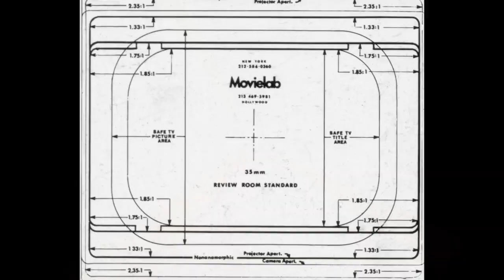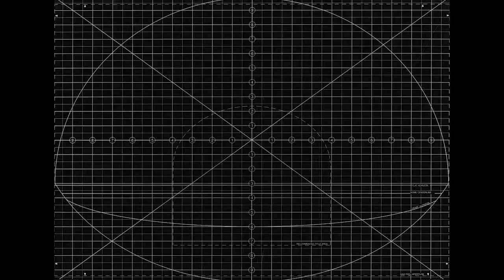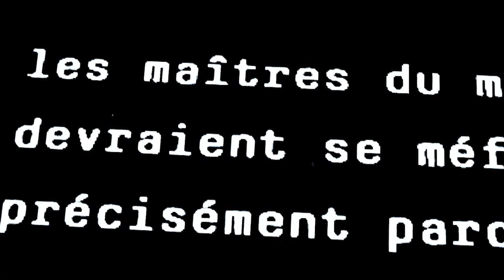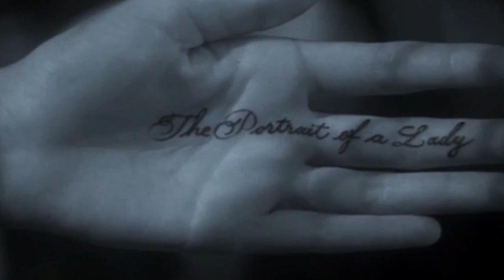[CYCLE IMAGINARIUM] Journal de création #2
// FRANÇAIS \\
"PENSER AVEC SES MAINS"
Étapes de travail d'Hélène Breschand et Wilfried Wendling autour de leur duo 'Imaginarium'. Un projet protéiforme qui se réinvente sans cesse, tant dans sa forme que dans son contenu, au gré de l’inspiration des deux musiciens.
Entre collages surréalistes, citations cinématographiques et détournements d’images filmées, 'Imaginarium' tire son inspiration de scènes de films d’Ingmar Bergman, David Lynch, Jean-Luc Godard, Leos Carax, etc. Chaque performance fait l’objet d’une recherche pour proposer un format sur mesure, adapté à l’espace, et en lien à l’histoire du lieu ou de la ville où a lieu la représentation. 'Imaginarium' procède par surimpressions surréalistes, mêlant images du quotidien filmées sur place à des personnages mythiques convoquant l’imaginaire collectif.

// ENGLISH \\
"THINKING WITH YOUR HANDS"
Hélène Breschand and Wilfried Wendling invite you to discover various stages of their duet “Imaginarium, Cinema’s stories”. This protean project constantly reinvents itself both in its form and its content, according to the inspiration of the two musicians.
Between surrealist collages, cinematographic quotes and distortions of filmed images, “Imaginarium” gets its inspiration from scenes of films by Ingmar Bergman, David Lynch, Jean-Luc Godard, Leos Carax, etc. “Imaginarium” proceeds by superimpositions, mixing images of daily life filmed on-site with mythical characters summoning the collective imagination. Each performance comes from a research in order to offer a tailor-made format, which is adaptable to any space and linked to the history of the place or city where the representation takes place.